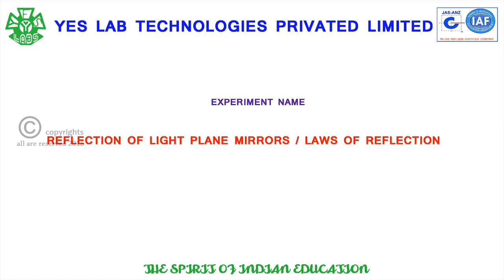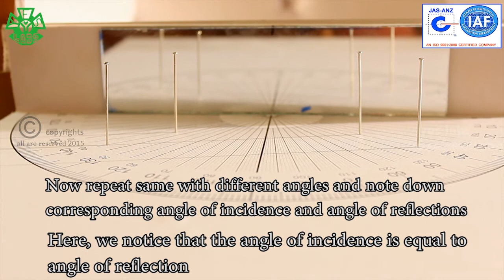REFLECTION OF LIGHT PLANE MIRRORS / LAWS OF REFLECTION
HERE WE CAN FIND ANGLE IF INCIDENCE AND ANGLE OF REFLECTION BY USING PLANE MIRROR